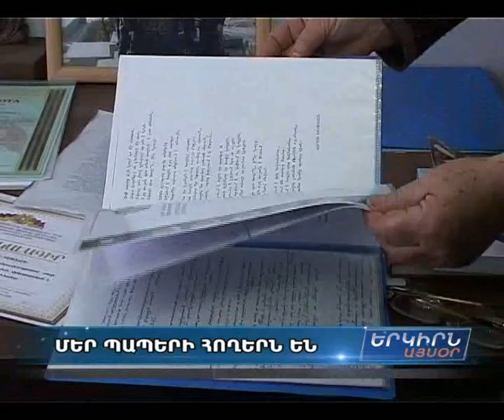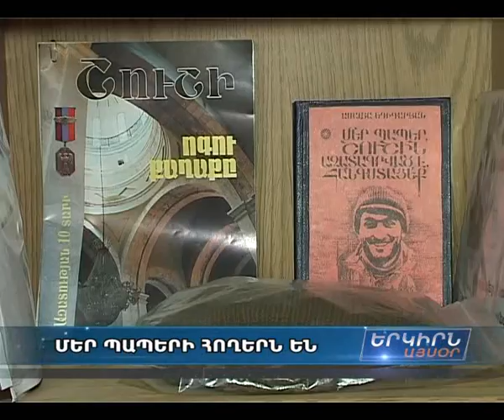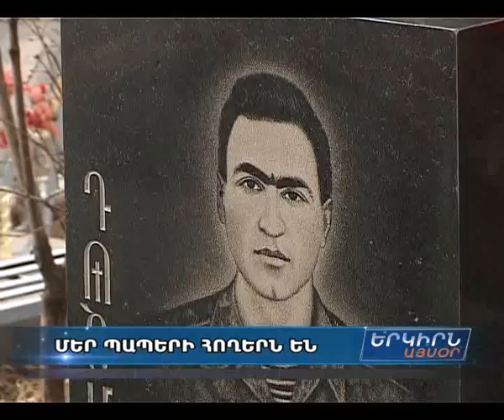Դուշման Վարդանը կդառնար 47 տարեկան